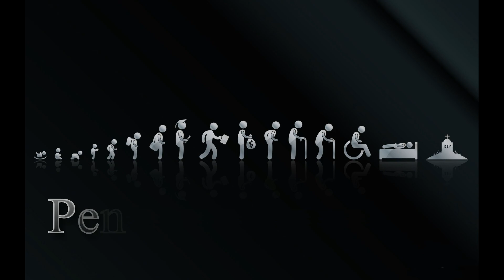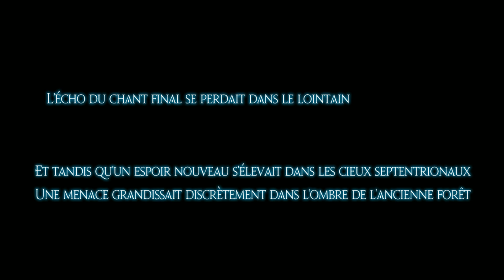Let's play - Final Fantasy XIV - HeavenSward - Episode 47 - Nidhogg!! Enfin bordel!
Et me revoici en Eorzea!!!
Je suis de retour sur Final Fantasy 14 avec des guests pour la suite de mon aventure, de nouvelles quêtes et un retour aux sources de mon job!!
Vous voulez en savoir plus? suivez nous pendant notre périple!